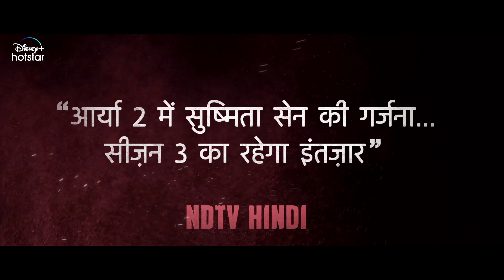The Sherni Roars | Hotstar Specials Aarya Season 2 | DisneyPlus Hotstar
All the love pouring in for the Sherni! 🦁❤️

HotstarSpecials AaryaSeason2 all episodes streaming now.

Cast: Sushmita Sen, Akash Khurana, Jayant Kripalani, Sikandar Kher, Ankur Bhatia, Vikas Kumar, Sugandha Garg, Dilnaz Irani, Maya Sarao, Sohaila Kapur, Vishwajeet Pradhan, Geetanjali Kulkarni, Charu Shankar, Tariq Vasudeva, Virti Vaghani, Shataf Figar, Viren Vazirani, Shweta Pasricha, Pratyaksh Panwar.

Endemol Shine India Team: Abhishek Rege, Gaurav Gokhale & Mrinalini Khanna

Creative Executive Producer - RMF: Kapil Sharma

Executive Producers - RMF: Sia Bhuyan & Rhea Prabhu

Executive Producers - HOTSTAR: Gaurav Banerjee, Nikhil Madhok, Ranjana Mitra & Karn Gupta.

Produced By: Amita Madhvani, Ram Madhvani & Endemol Shine India.

Written By: Sanyuktha Chawla Shaikh & Anu Singh Choudhary.

Directed by: Ram Madhvani, Vinod Rawat & Kapil Sharma.

Created For India by: Ram Madhvani

DOP: Sudip Sengupta

Editors: Khushboo Raj & Abhimanyu Chaudhary

Music & Original Score: Vishal Khurana

Production Designer: Anna Ipe

Costume Designer: Theia Tekchandaney

Associate Director: Paarth Surangi Joshi

Hair & Makeup Designer: Jay Kanojia (Bombay Stencil)

Sound Designer: Ali Merchant

Sound Supervisor: Kayoze Irani

Action Director: Manohar Verma

Casting Director: Abhimanyu Ray

Line Producers: Aftab Qureshi & Sumit Kumar